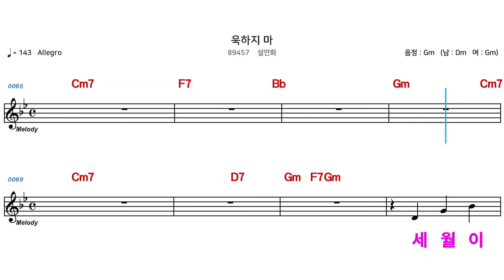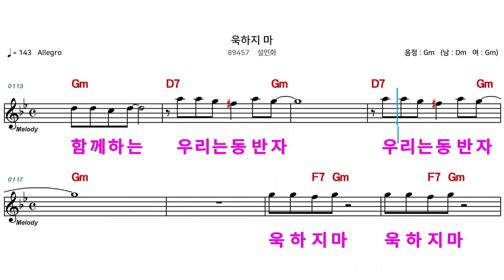(MR) 89457 욱하지마 - 설연화